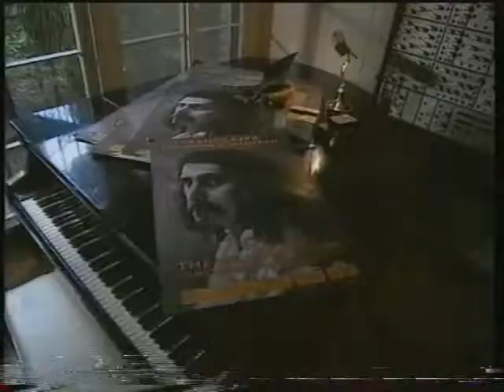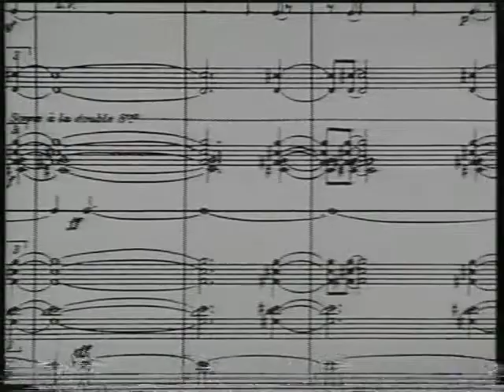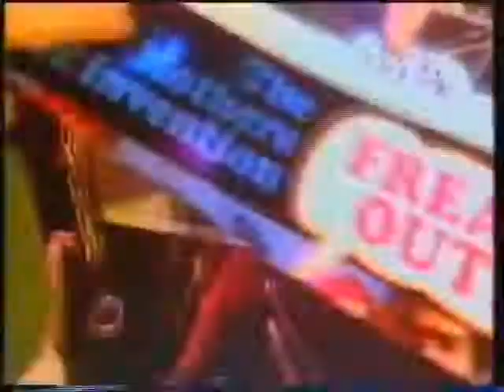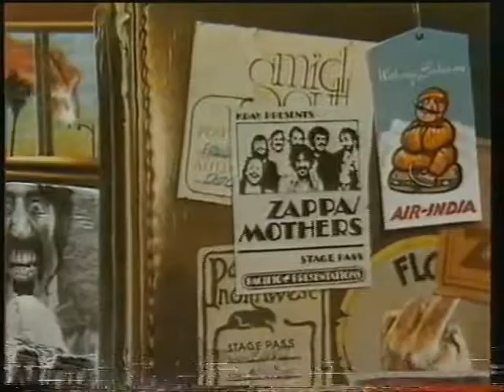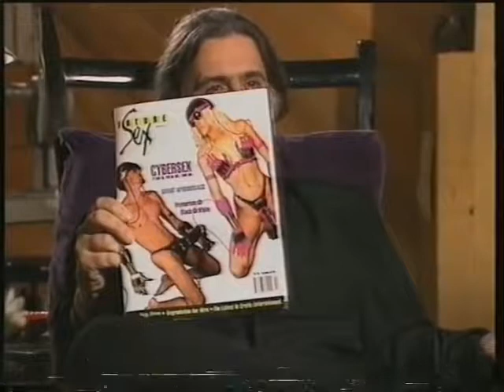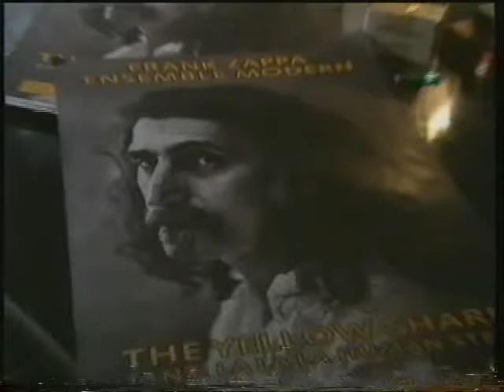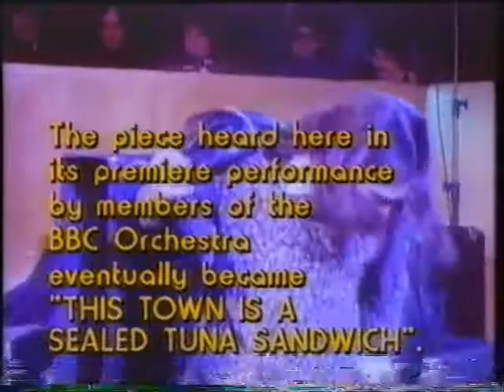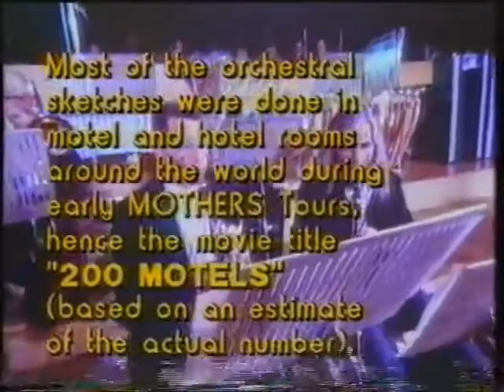Frank Zappa BBC Documentary 1993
GENIUS NUFF SAID